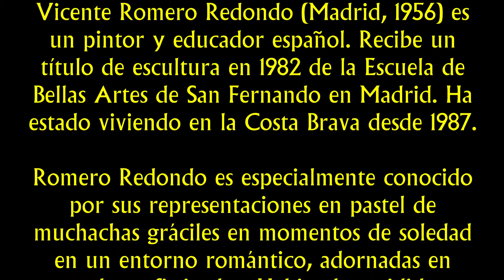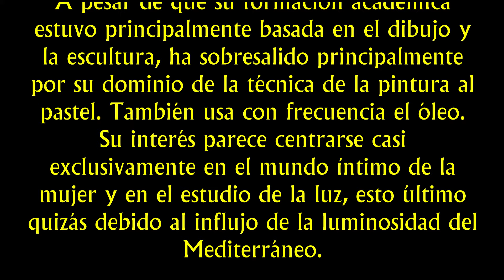La obra de Vicente Romero - Episodio 3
​Vicente Romero Redondo (Madrid, 1956) es un pintor y educador español. Recibe un título de escultura en 1982 de la Escuela de Bellas Artes de San Fernando en Madrid. Ha estado viviendo en la Costa Brava desde 1987.

Romero Redondo es especialmente conocido por sus representaciones en pastel de muchachas gráciles en momentos de soledad en un entorno romántico, adornadas en atuendos sofisticados. Habiendo residido en la Costa Brava durante años, su obra ha sido elogiada por transmitir exótica belleza y serenidad, al tiempo que refleja la vívida luminosidad que suele encontrarse en la obra de maestros de la región mediterránea. La obra de arte de Romero ha sido exhibida con honores dentro y fuera de Europa.1​2​3​ Como educador, Romero suele dictar talleres de arte en muchas ciudades del mundo.

A pesar de que su formación académica estuvo principalmente basada en el dibujo y la escultura, ha sobresalido principalmente por su dominio de la técnica de la pintura al pastel. También usa con frecuencia el óleo. Su interés parece centrarse casi exclusivamente en el mundo íntimo de la mujer y en el estudio de la luz, esto último quizás debido al influjo de la luminosidad del Mediterráneo